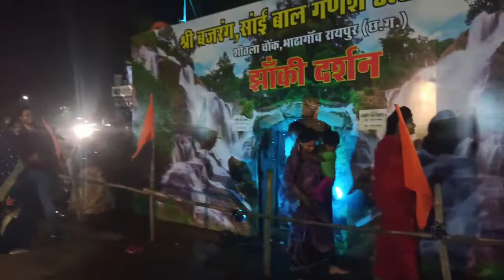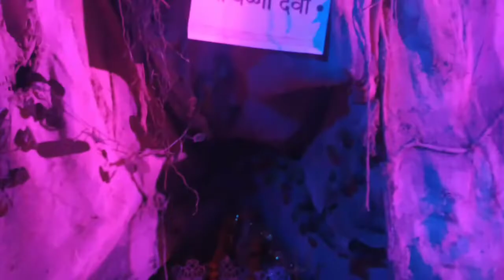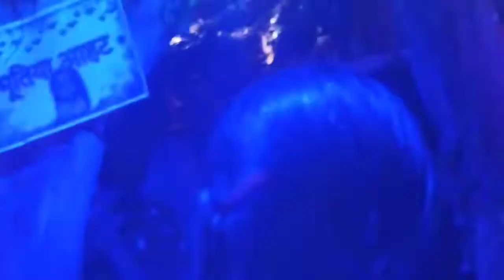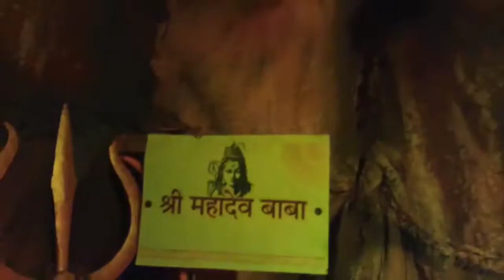ऐसा भूतिया पंडाल झांकी घूम रहे है भूत परेत || 2022 Raipur Bhutiya Pandal || Raipur Bhatagaon || MGV